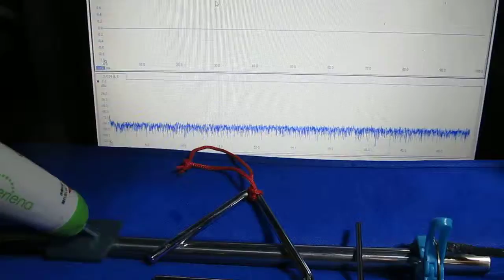超音波利用に関する基礎実験 Experiments on a ultrasound use